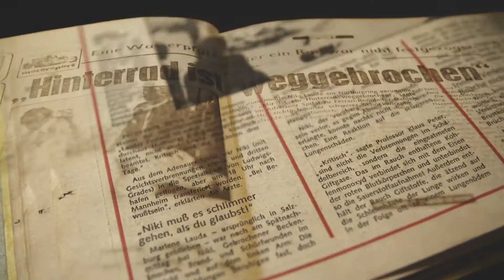Hermann Maier holt in Lake Louis 54. Weltcup-Sieg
Am 30. November 2008 steht Hermann Maier ein weiteres Mal ganz oben: Der Sieg im Super-G im kanadischen Lake Louise zählt wohl zu den beeindruckendsten Erfolgen des Salzburger Ausnahme-Skifahrers.